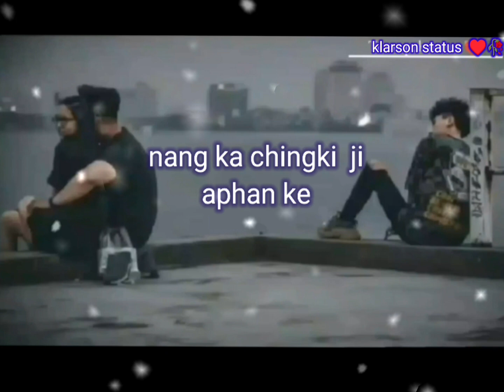ke duk pen ke plang ,, karbi new status 🥰😢😢